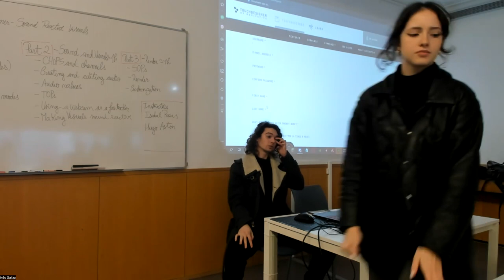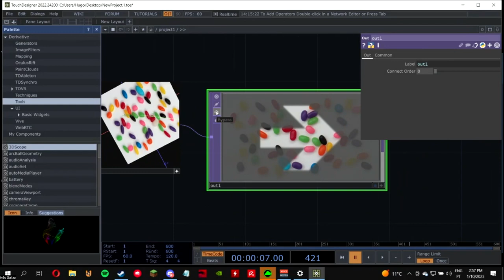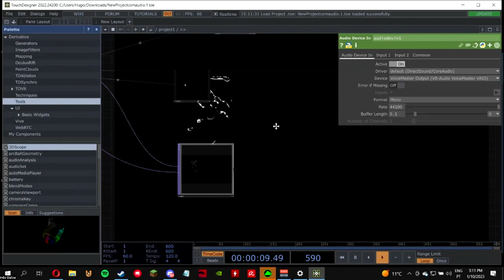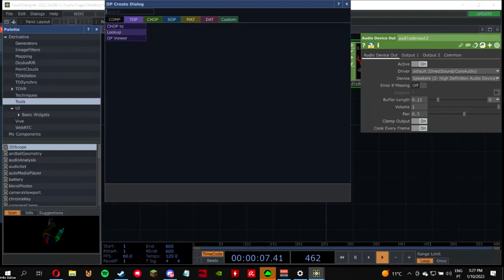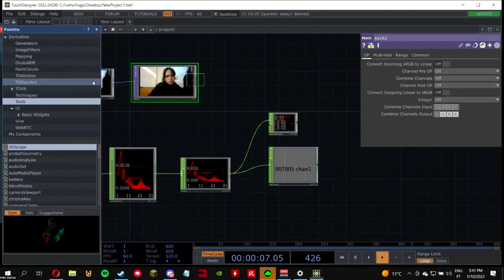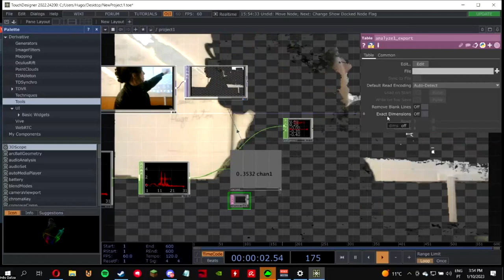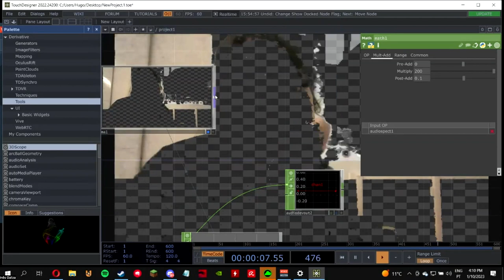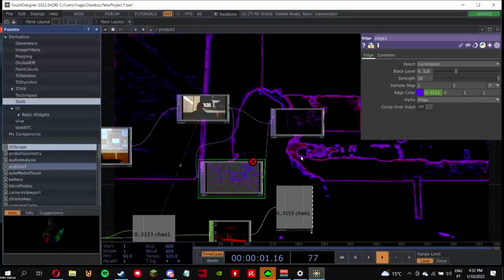PCD23 Workshop: TouchDesigner introduction - Sound reactive visuals (Part 1/2)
PCD23 Workshop: TouchDesigner introduction - Sound reactive visuals (Part 2/2)
Tue, January 10, 2023, 2:30 PM – 5:30 PM WET
Faculdade de Belas Artes da Universidade do Porto

The goal of this workshop is to introduce participants to the visual development platform TouchDesigner and guide them through the practice of interactive media systems using visual data and sound.

This is a 3-hour beginner-level workshop where participants will learn about the ecosystem and layout of TouchDesigner: project structure, node viewer, operator families, parameters dialog and modes; how to use sound as input and read its values: CHOPs and channels, creating and editing audio, audio values as a reference; and how to use video devices: TOPs and SOPs , using a webcam as a face tracer, making visuals sound reactive, render visuals and customization.

This workshop is a part the Processing Community Day 2023 (PCD23@Porto), a free and open-participation event that aims to promote Creative Coding and Computational Thinking in the Arts and Design

It will take place on Tuesday 14th of February 2023, and we welcome all local, national and international people interested in this topic to join us at the Faculty of Fine Arts of the University of Porto

Following the model from previous editions, this year's program will feature Anna Carreras as the keynote speaker an online exhibition (resulting from the call for works -- submit your work today and a set of beginner and intermediate-level warm-up workshops, on different creative coding topics and technologies, and a round table discussion about computation in education.

The PCD23 is a voluntary and open-to-participate organization of the Communication Design, Visual Arts and Drawing bachelor degrees designed for the entire creative community. Organized with the support of the i2ADS - Art, Design, and Society Research Institute as part of the overall initiative of the Processing Foundation All events in the program are free, but registration is mandatory

Conference Program
The provisional program is as follows. Additional details T.B.A. soon.

14 February 2023, GMT+0
10:00 Conference opening
10:15 Exhibition opening
14:30 Keynote speaker: Anna Carreras
16:00 Workshops results
17:00 Education roundtable

Warm-up Workshops
The PCD23@Porto is promoting and organizing a set of open-to-participation workshops that will lead to the main event day on Tuesday 14th of February 2023. Most of them will be held in person at FBAUP, but a select few will run online or in hybrid modes

Creative Coding Introduction with Processing (Open Class)
December 12, 2023, 14:00–17:00 GMT
Information Vizualization with p5.js
January 2, 4, and 6, 2023, 17:00-19:30 GMT
Introduction to TouchDesigner
January 10, 2023, 14:30–17:30 GMT
Multi-resolution procedural tile patterns with Processing
January 17, 2023, 14:00–17:00 GMT
Introduction to Media Pipe
January 24, 2023
Introduction to AR with Adobe Aero
January 31, 2023
Generative design through image data manipulation (with Grasshopper)